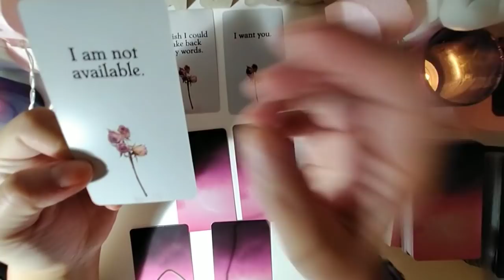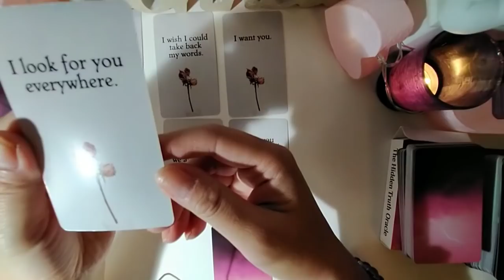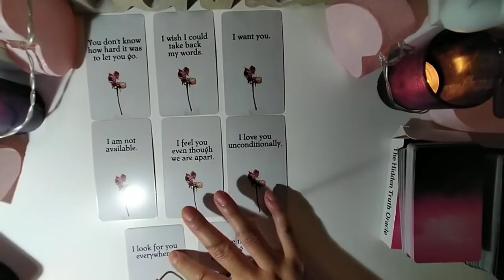Les messages de votre autre : tu ne sais pas à quel point cela a été difficile de te laisser partir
Bienvenue dans la chronique du jour des messages de votre autre. Ne prenez que ce qui résonne en vous !